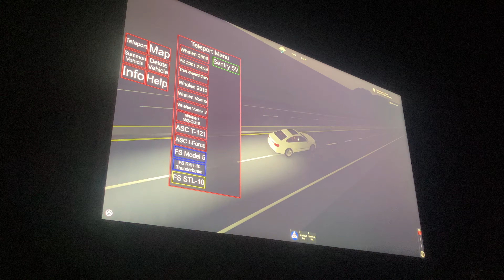Playing with TunnelTrain96